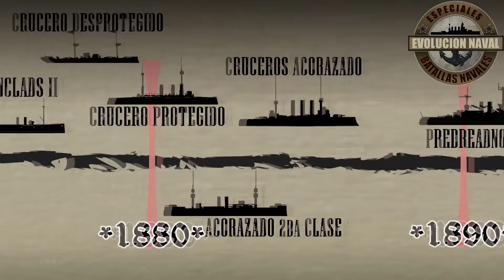BATALLAS NAVALES 31:Isla Savo 1942-Guadalcanal °1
Querida gente de Batallas Navales aquí una entrega nueva, ahora sobre el teatro del pacífico durante la WW2, temática bastante pedida. Realizaré pronto otra batalla sobre estas campañas del pacífico.
Aunque acto seguido pasamos a empezar nuestro esperado episodio de la Gran Batalla De Jutlandia. Quedamos que a los 1800 suscritos empezábamos a realizarla.
Aunque justo estaba en medio de la edición de esta entrega de Guadalcanal.